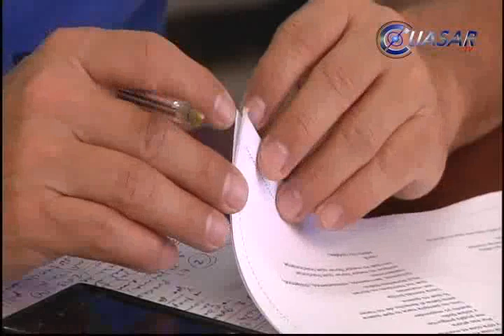Pide CNTE a Fausto abrogar ley de educación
Juan José Ortega Madrigal, secretario general de la sección sindical 18 de la Coordinadora Nacional de Trabajadores de la Educación de Michoacán, reiteró una vez más, se buscará la abrogación de la Ley de Educación aprobada por el Congreso del Estado, por lo que hizo un llamado a Fausto Vallejo Figueroa para que los apoye...